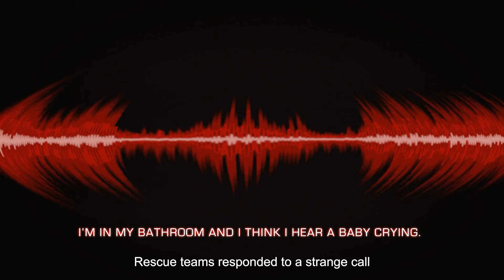Crying in the Walls#movie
The call center received a rescue. A man said there was a baby crying in the wall. Rescue teams rushed out to find the baby trapped in a sewer pipe#movie